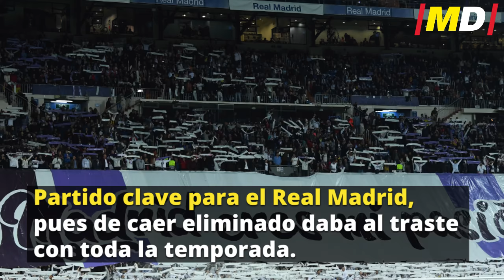El resumen del Real Madrid - Ajax de Liga de Campeones